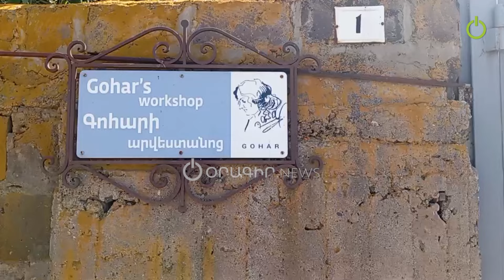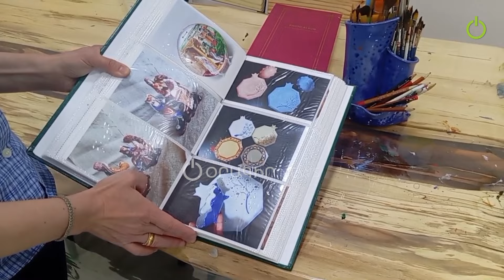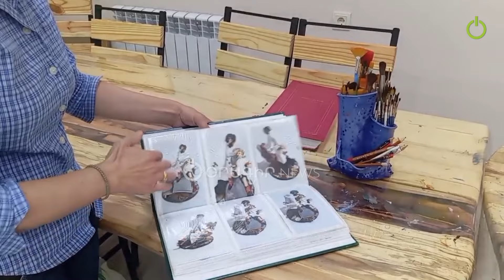Մի էտապ եղավ իմ կյանքում, որ չէի կարող ստեղծագործել. գյումրեցի գեղանկարչուհի